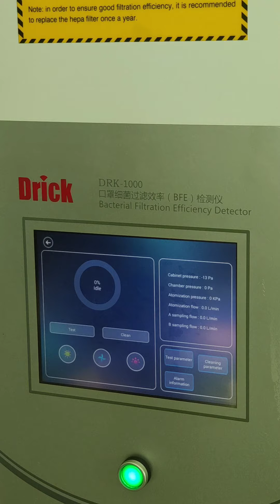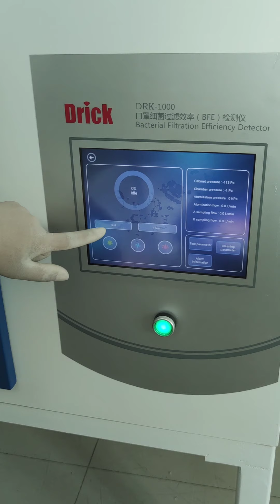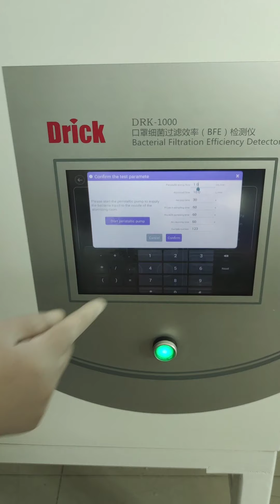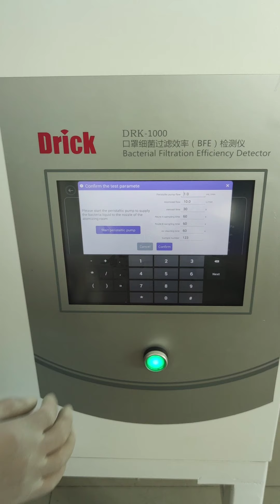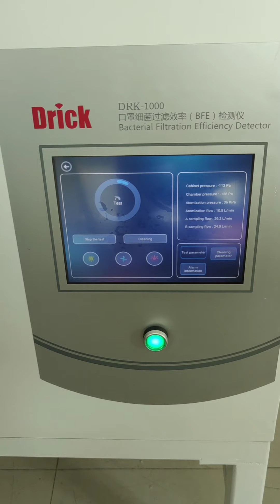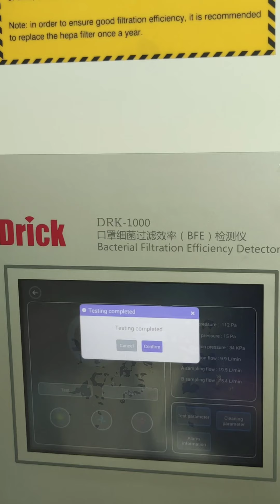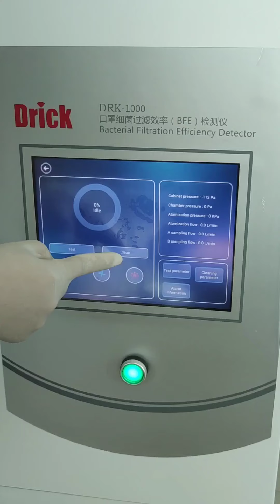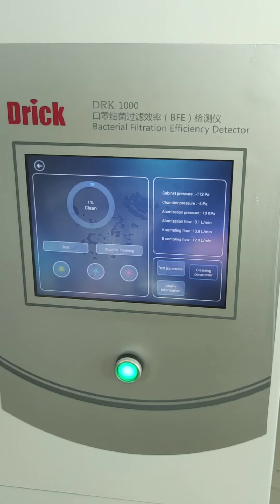DRK 1000 Mask Bacterial Filtration Efficiency BFE Tester